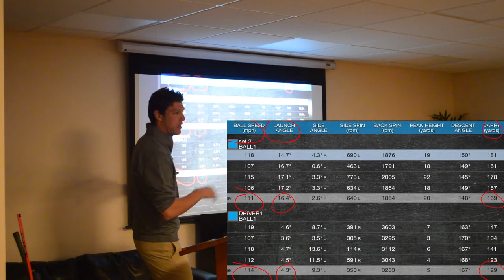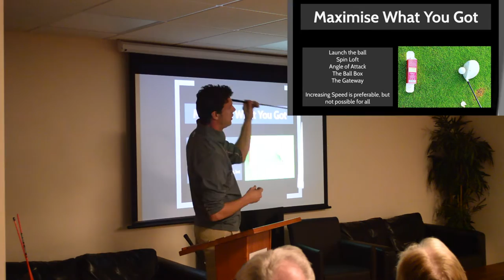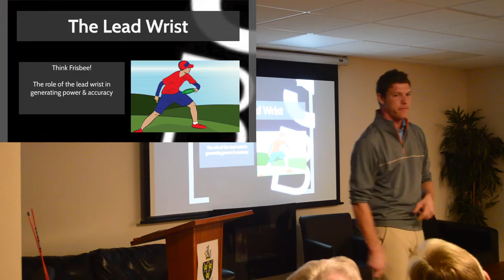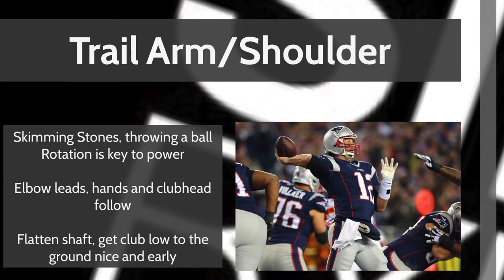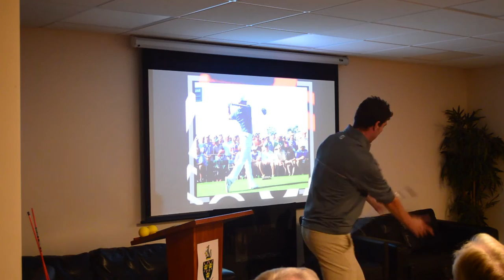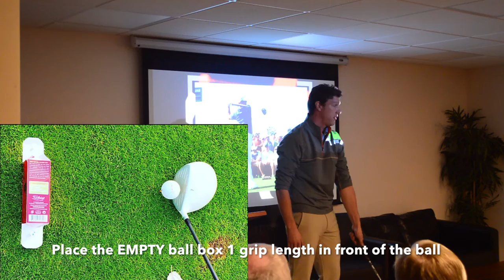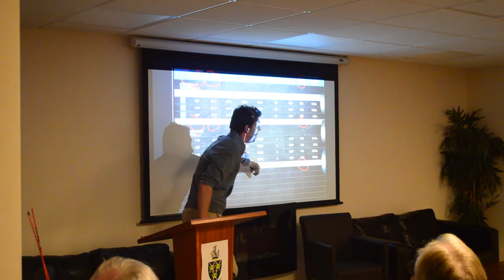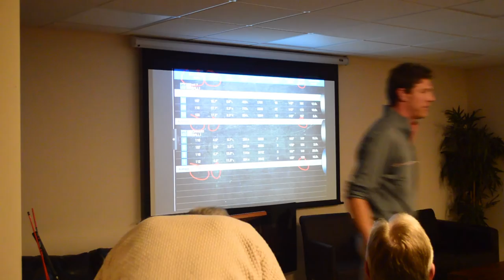Deliver Distance - Hit Your Golf Ball Further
PGA Professional Simon Byford hosts a seminar of simple & practical ideas for Golfers to increase Distance.

The Basement Golf Show will air every Sunday evening (approx 6pm GMT) as a preview to the final round of the PGA Tour coverage. Send in your 'Big Whacks' and 'Linksmaster' submissions to:

This channel will track their progress through the wonderful world of Golf Professional life.